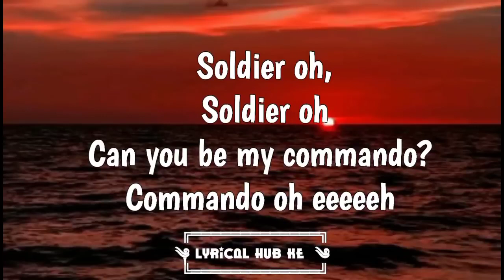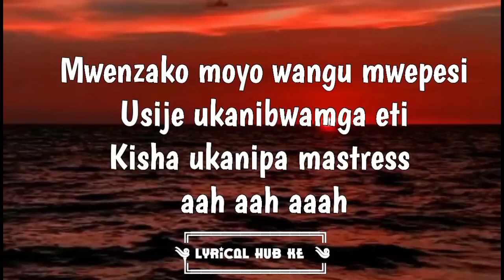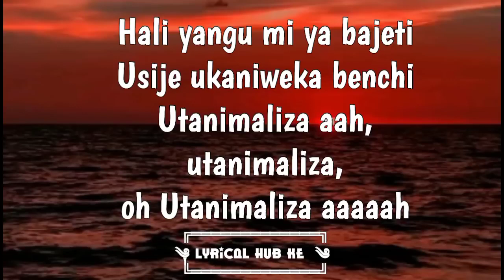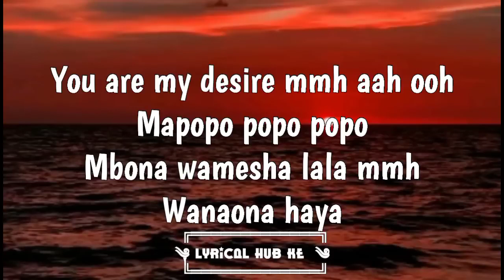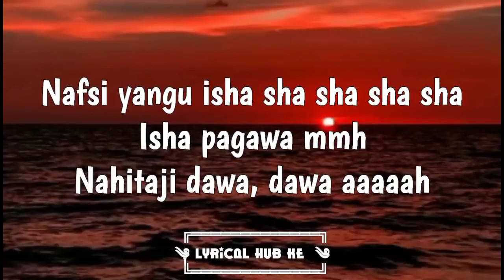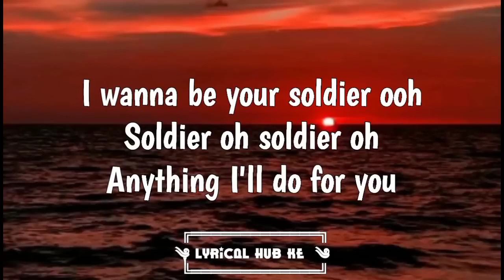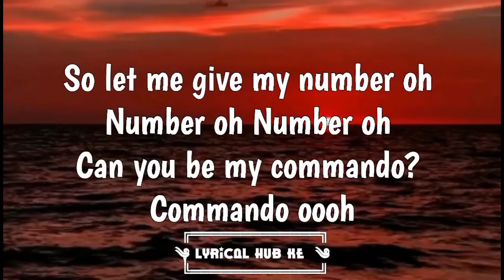Mavokali - Commando ( Lyrics)